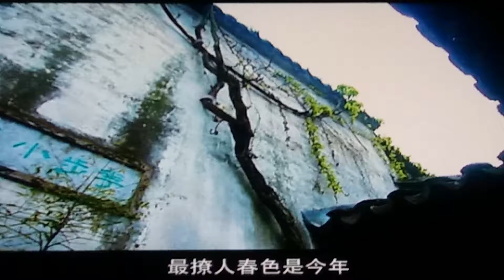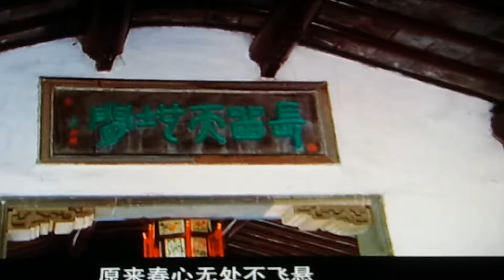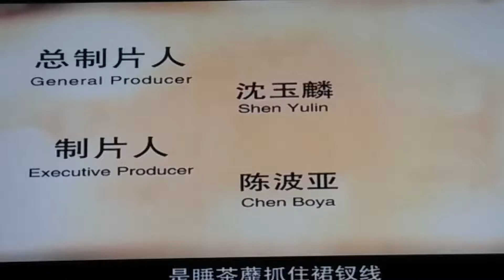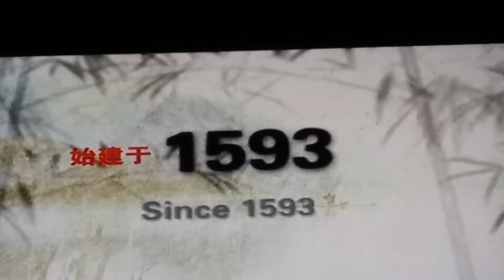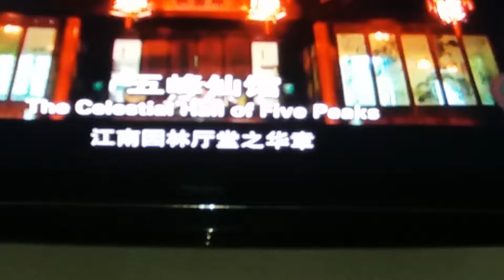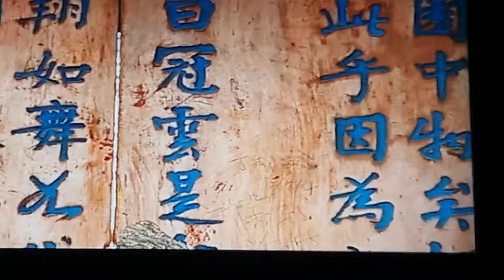Amazing china beautiful ancient garden